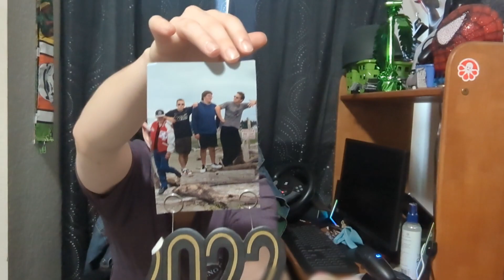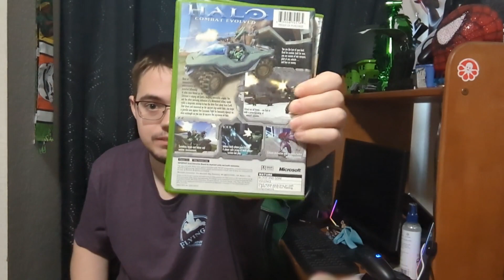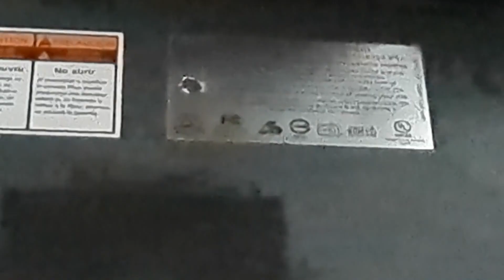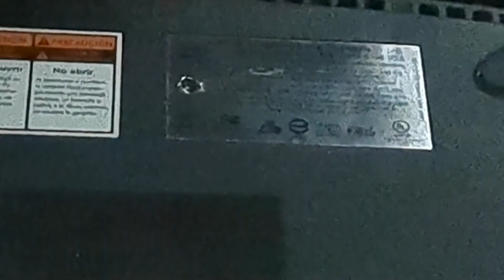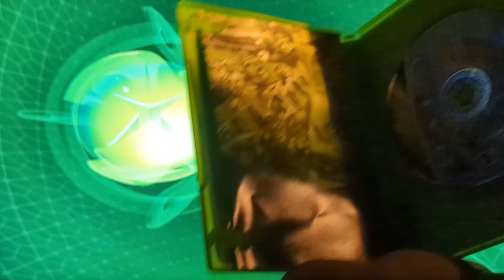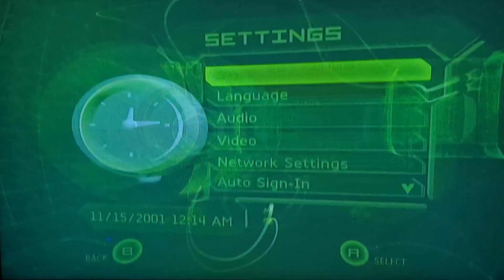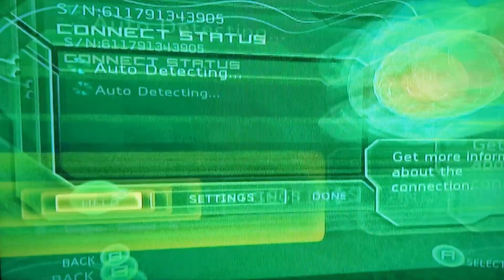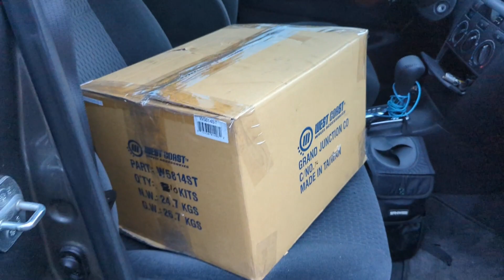A Quote from DKOldies & Selling my old Original Xbox to them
Happy new years ya'll. This is our 1st video of the year and it may or may not be the last one in this year but we'll see. An update video for this video will come when/if I get paid by them and sorry for not uploading lately. A lot as happened in the past year and we've all gone our separate ways but we'll still be making content, just not for awhile like usual until we find a place to stay and live for awhile. But for now it'll just be videos here & there. Our own DKOldies video will come out probably in a few months to 2 years per say. Check out our vlog channel to see where/when/if we tapped us buying that Original Xbox.